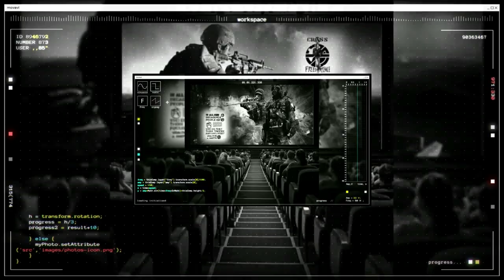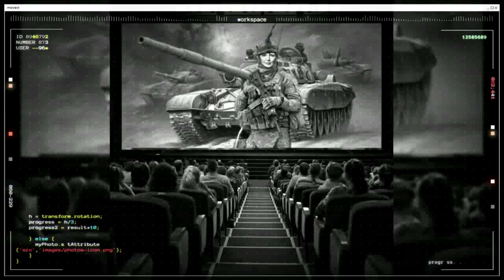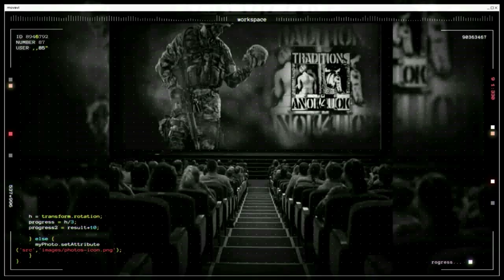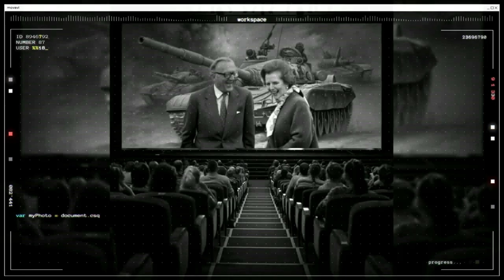Crass : Sheep Farming in The Falklands (Remastered Version)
Released as a 7" single in late 1982.
Subsequently re-released as part of the Crassical Collection 🎼 🎧